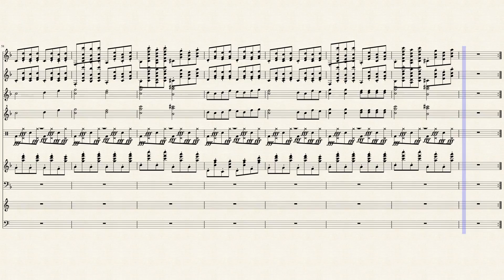Chupacabra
A Fun Little song I decided to make.